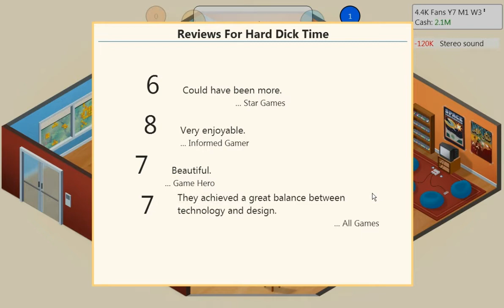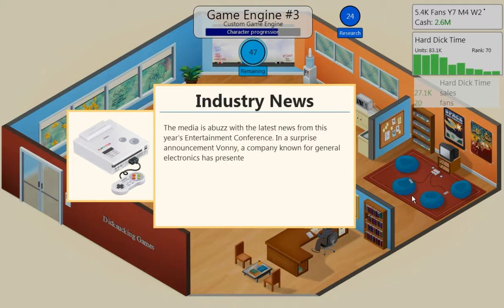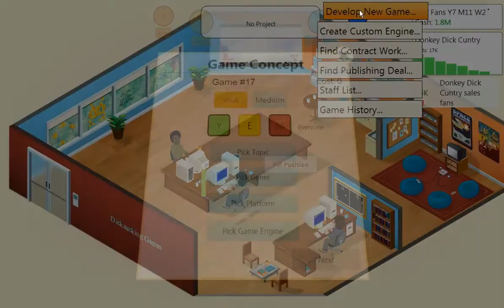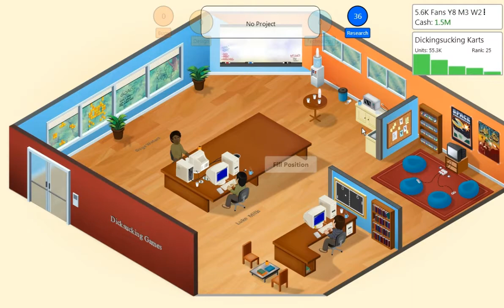Game Dev Tycoon Part 4 - Let's Play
Game Dev Tycoon Part 4 - Let's Play with SuperPaulGames

Charles Dicksucker is back, as he enters the competitive world of game development. Will his new company (Dicksucking Games) become the next big hit, or go belly up?